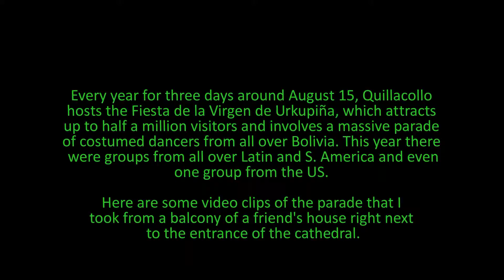Entrada de la Virgen de Urkupina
Every year for three days around August 15, Quillacollo hosts the Fiesta de la Virgen de Urkupiña, which attracts up to half a million visitors and involves a massive parade of costumed dancers from all over Bolivia. This year there were groups from all over Latin and South America and even one group that came from the US. Here are some videos of the parade that I took from a balcony of a friend's house right next to the entrance of the cathedral.